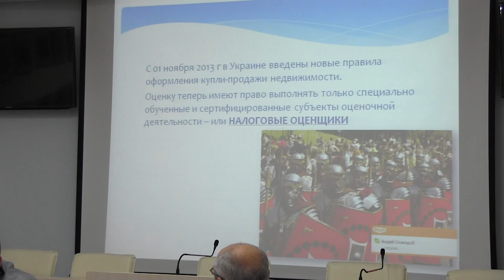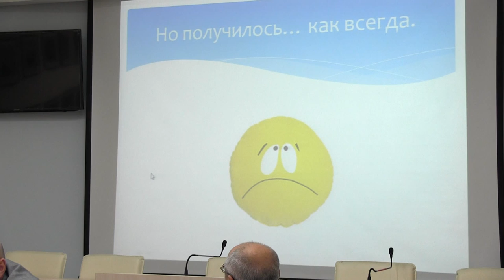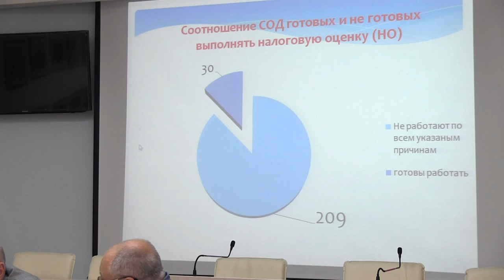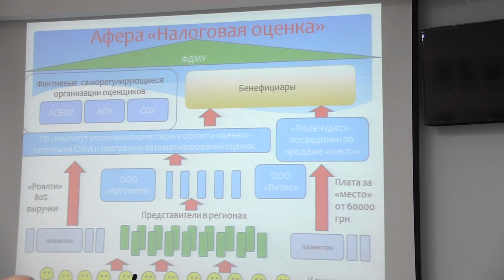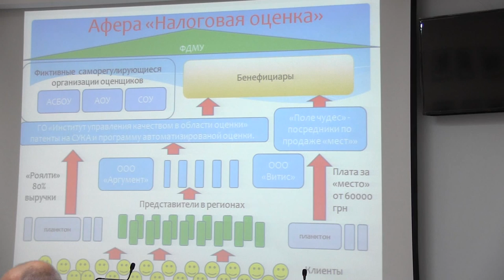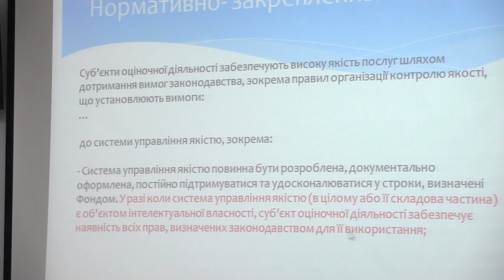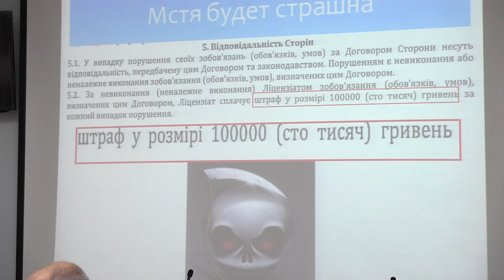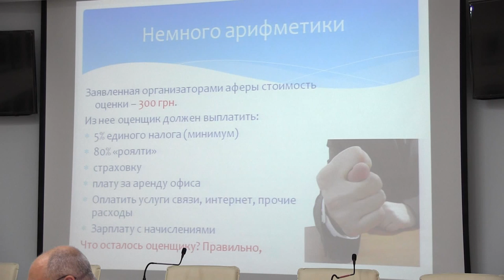Хто буде власником нашого житла після оціночної зачистки? Ч.1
05 листопада о 14.00 прес-клуб НМПУ, НСЖУ за підтримки Громадського Інтернет-телебачення Спільнобачення - spilno-tv (вул. Хрещатик 27А, 2-й поверх), провели теле-дискусію на тему: «Чи будемо ми власниками свого житла після оціночної зачистки 2013? Як запобігти рейдерству в сфері нерухомості».

Гості прес-клубу:

Людмила Сімонова - ведучий акредитований член Американського Товариства оцінювачів, співавтор навчальних курсів з оцінки для проблемних ринків та з питань Міжнародних стандартів для членів Інституту Оцінки США

Олексій Амфітеатров -- оцінювач, голова правління Українського товариства оцінювачів

Андрій Філін - оцінювач, модератор Відкритого Клубу Оцінювачів «ВІКНО»

Віктор Кожевніков - оцінювач, викладач Міжнародного науково-технічного університету